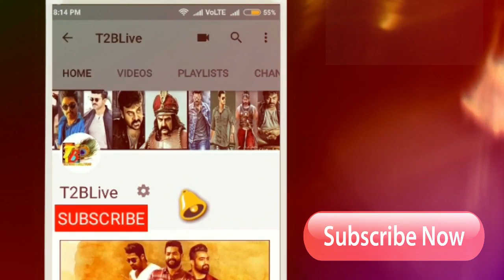This Is Not Vikram Range: Vikram "Mister KK" 2 Days Telugu and Tamil Collections|MisterKK Collection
This Is Not Vikram Range:Vikram "Mister KK" 2 Days Telugu and Tamil Collections|Mister KK Collection